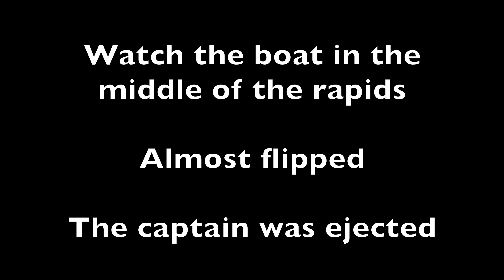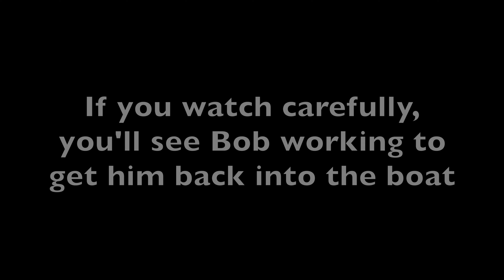Grand Canyon Rapids - Spring 2023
A selection of some of the biggest rapids we ran during our Grand Canyon trip in March 23 - April 14, 2023.

Peak Lee's Ferry flow at launch was about 10K then ramped up at the beginning of April to about 20K.

Shine Rock by piccadillyCircus
Indie Rock by Media_M
Inspiring Rock by piccadillyCircus
Rock It by piccadillyCircus

All music from Icon8